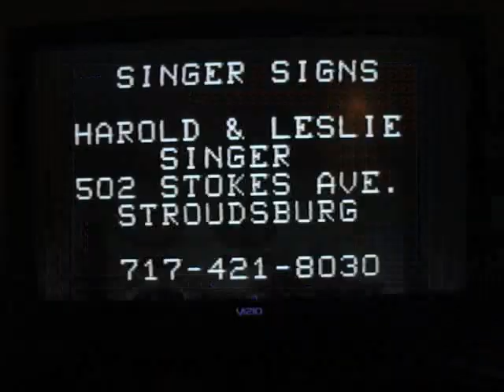"The Mr. Dee Show" 1982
Archive video of:   "The Mr. Dee Show"  back in 1982 which aired on Blue Ridge Cable Television Channel 13 for three fun-filled years. All the kids that were on the show back then probably have kids of their own now. I loved hosting the show and had hoped it would have continued; however,  it wasn't meant to be.  Perhaps you'll see yourself and reminisce about  those great fun days when you were on TV. Enjoy!

Yours truly,
Grandpa Mr. Dee